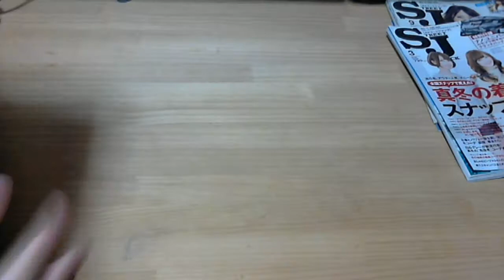LOGICOOL Gamingkeyboard G105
光るキーボード購入！(青色の発光力は最大でも弱いと感じた)
わりと評判多いから、初ゲーミング？キーボードこれにしたが、値段なりな感じ。
(一部の発狂し人格攻撃するコメは、不適切として「youtube」から削除されました)
コメント文言には気をつけましょう。